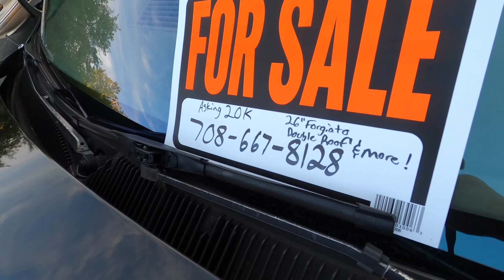2023 MIDWEST MAYHEM 9 STRATS DINER VILLA PARK IL HOSTED BY CHI INC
2023 MIDWEST MAYHEM 9 STRATS DINER VILLA PARK IL HOSTED BY CHI INC